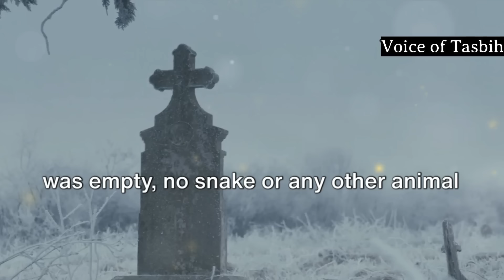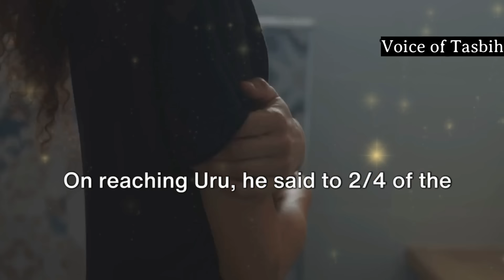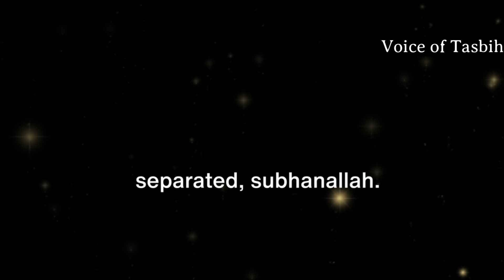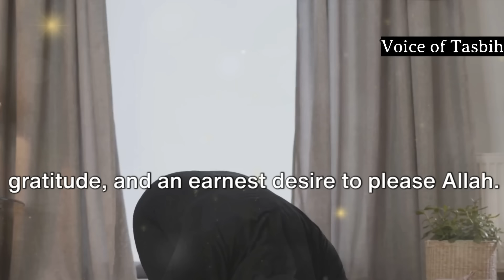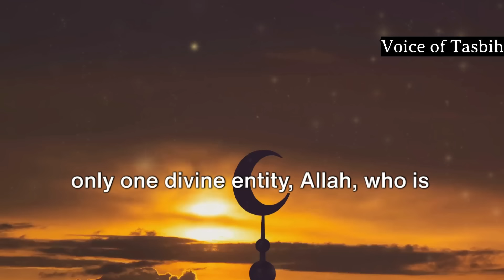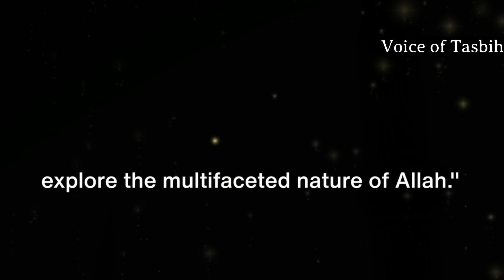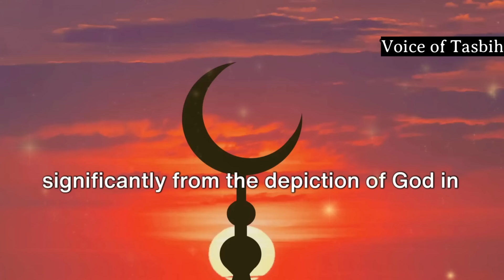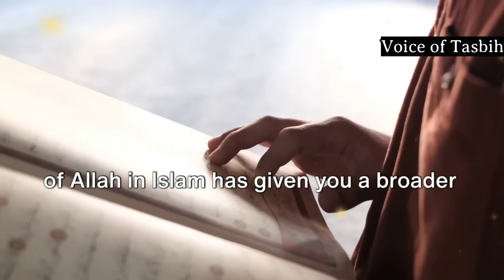THE TRUE STORY OF WOMAN'S GRAVE